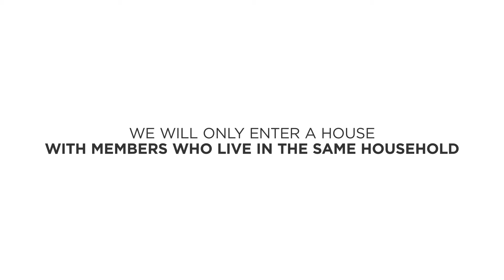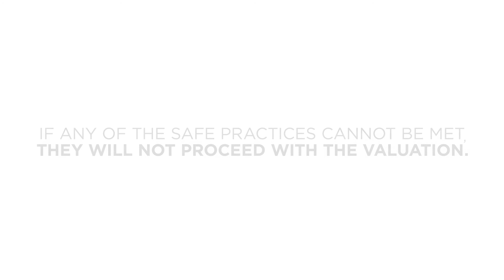Safe Property Valuations - Fine & Country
This is how our Fine & Country department carry out safe valuation appointments.